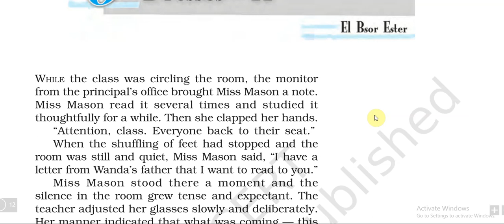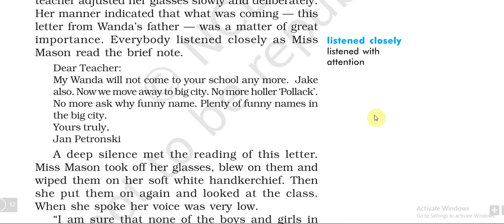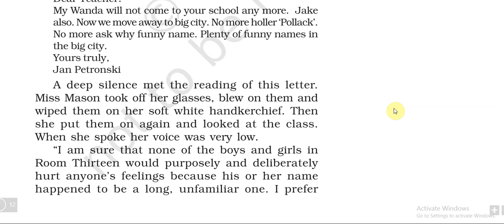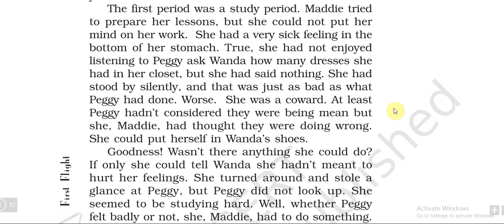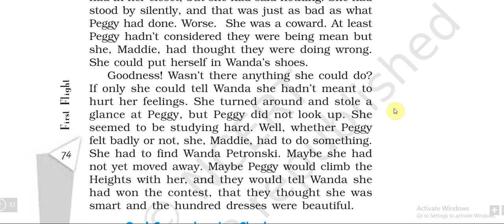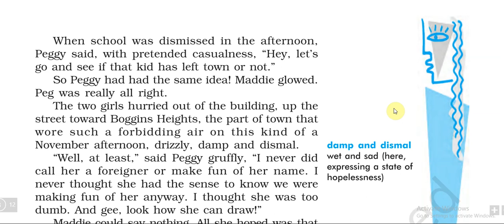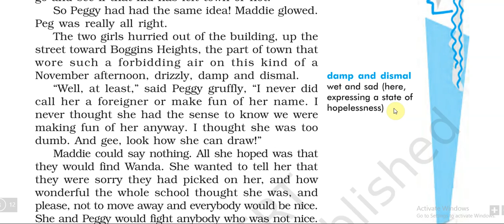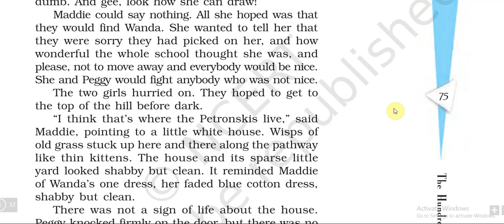THE HUNDRED DRESSES II ,CLASS 10,ENGLISH,CBSE AND GSEB